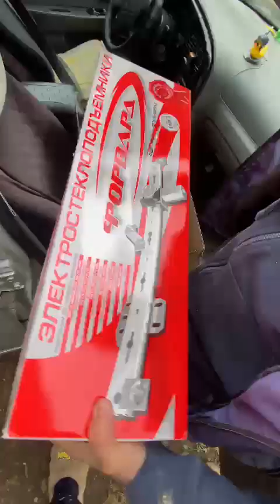Передний правый стеклоподъемник на Kia Spectra. Замена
Купить эти стеклоподъемники и сопутствующие товары к ним Вы можете в нашем интернет-магазине Стеклоподъем.РФ
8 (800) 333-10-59 - наш телефон для бесплатных звонков со всей России.

Отчет о замене на Kia Spectra переднего правого стеклоподъемника  прислал наш покупатель – Хлебников Артем Викторович (г. Майкоп, Республика Адыгея).